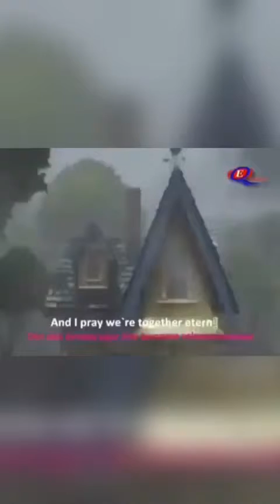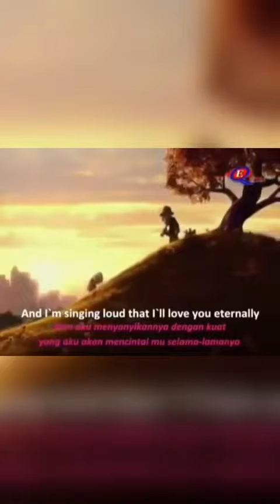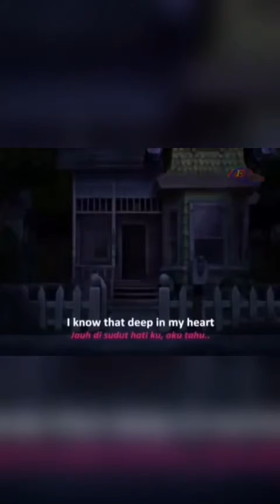for the rest of my life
harmonica by siamak alipour